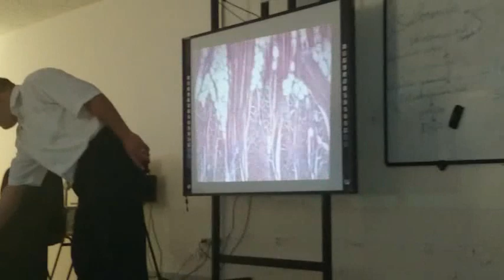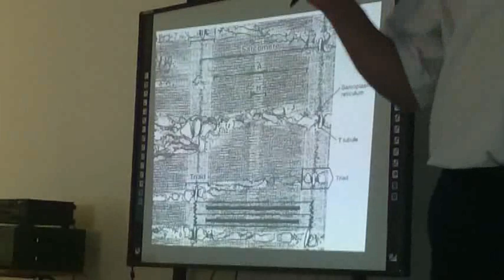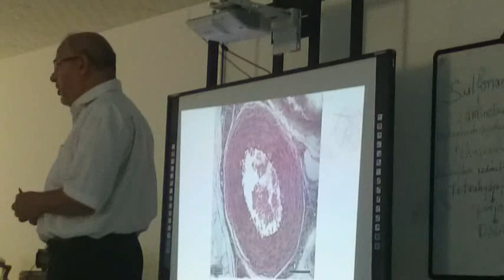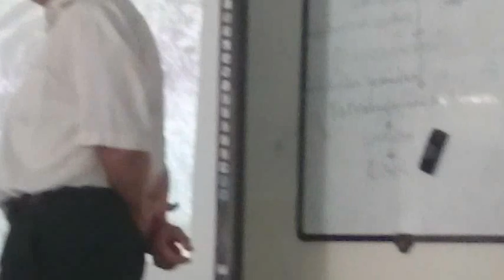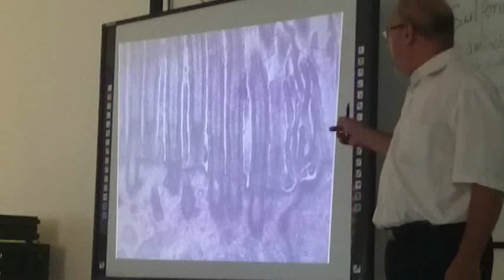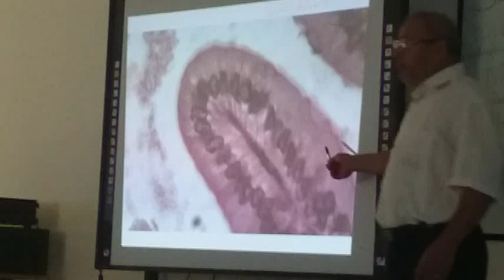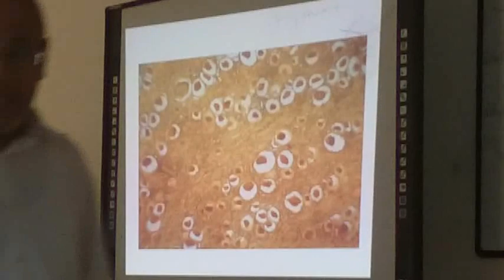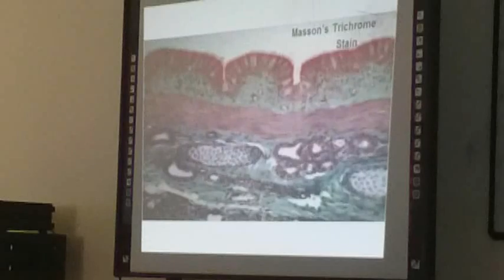مراجعة الهستو الاخيره 2015